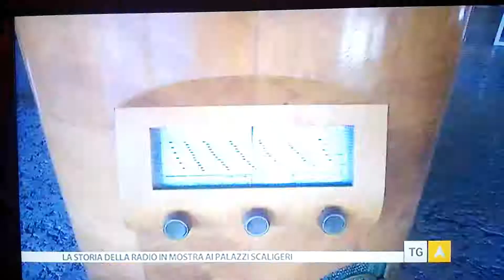Museo della radio radiodays tg telearena